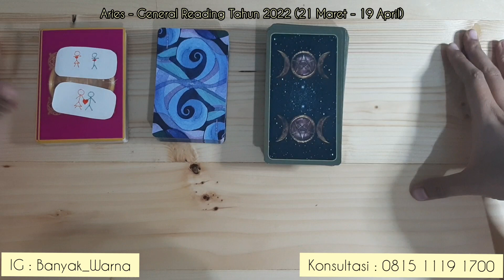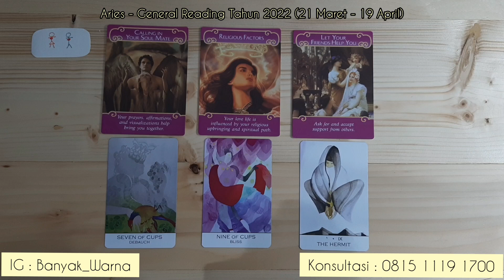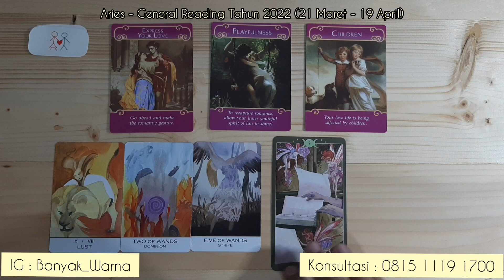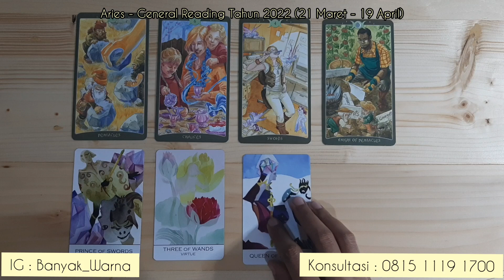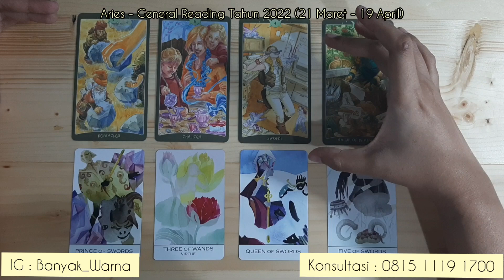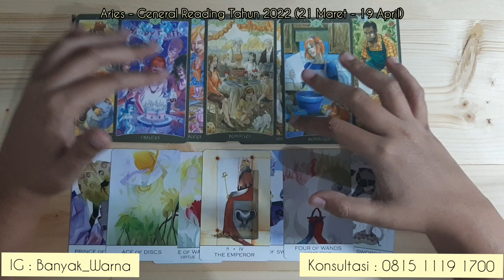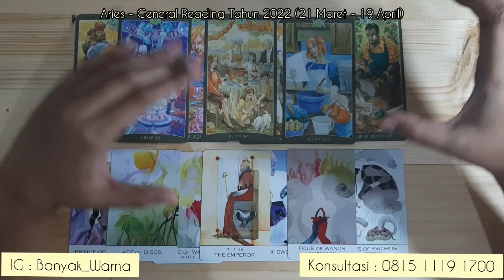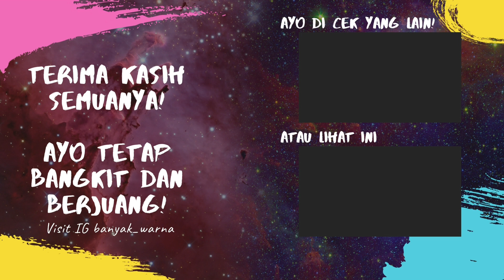Ramalan Zodiak Aries Tahun 2022 Cinta, Pekerjaan, Keuangan & Kesehatan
21 Maret - 19 April

Selamat datang di channel Banyak Warna, di video ini saya menjelaskan dari aspek Asmara, Karir, Keuangan, dan Kesehatan.

Selain itu, video ini bisa saja resonate dan tidak.

Apabila Anda ingin reading peruntungan Anda dari aspek energi, Asmara, karir, keuangan, dan kesehatan pada tahun 2022, silahkan hubungi nomor dibawah untuk informasi lebih lanjut.